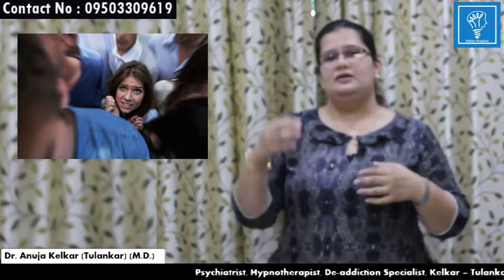Agarophobia - भीड़ में जाने से क्या डर लगता..? Dr. Anuja Kelkar (M.D.)